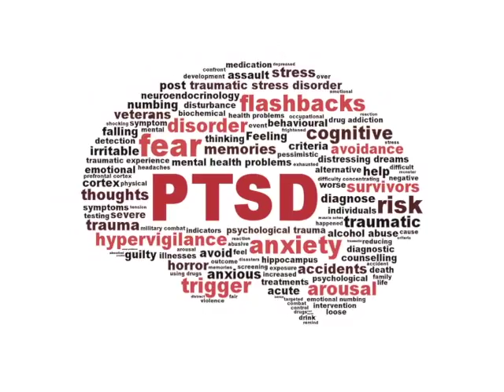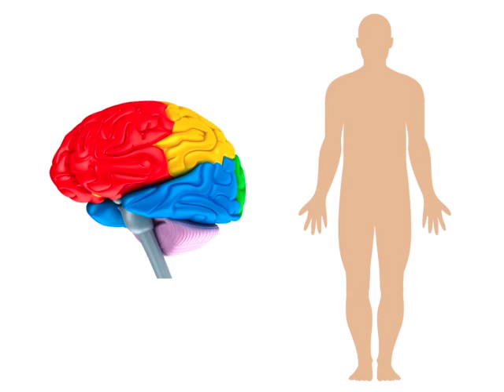Trauma from a Brain Perspective: Tracking the Neurological Impact of Trauma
David Berceli, CEO of Trauma Recovery Services, describes how we can track the impact of trauma in the brain. He says that trauma impacts both the body and brain, therefore the treatment of trauma involves trauma and the brain. Post traumatic stress disorder is a prevalent issue in today's society, therefore trauma therapy and trauma healing are more important than ever.